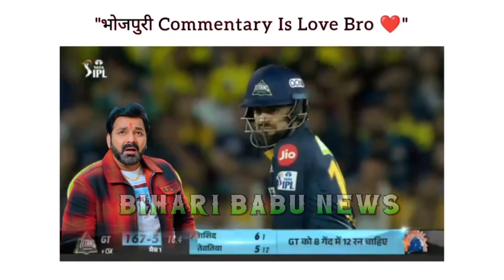video पवन सिंह जा रहे है IPL मैच में 😱 जल्द हि नजर आयेंगे commentry करते हुये ! pawan singh news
video पवन सिंह जा रहे है IPL मैच में 😱 जल्द हि नजर आयेंगे commentry करते हुये ! pawan singh news। Bihari Babu news

pawan singh navratri song
pawan singh maa durga song
pawan singh mata rani bhajan
New Bhojpuri news
Bhojpuri samachar
samachar
Bhojpuri news video

pawan singh bhojpuri new song
pawan singh new song 2023
pawan singh
pawan singh new dj song
pawan singh ke naya gana
pawan singh Hit song 2023

🔷 Our Related News Channel

Surya Bhai Official
Clean Bhojpuri
GoldmineBhojpuri News
Pawan Singh News
A1 Bihar
Rajan Singh Mukut
Power News Bhojpuri
Bihari Babu
Mk Screen
Dhanyabad Bharat
Shubham Singh Official
Lead News Bhojpuri
All Rounder News
Kranti News
Fox Studio Bhojpuri

➡️ I Have used poster, images, video, and music only for news purpose I am not owner of this video and images .